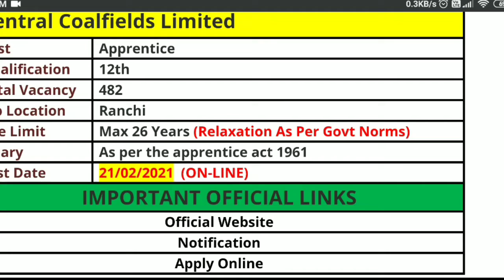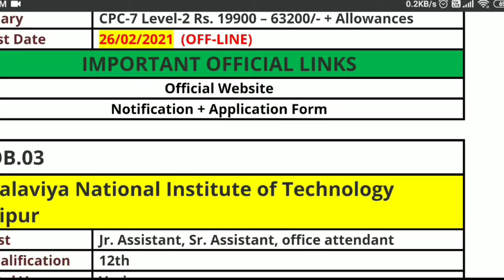12th Pass Government Jobs 2021 09 February | Employment News | Job News Today Rojgar Avsar Daily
Hello Job Seekers, today I am going to share some latest 12th pass government jobs aka latest govt jobs 2021 updated on 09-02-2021 with you given in this post.

1.   CCL Apprentice Recruitment 2021

2.   Soil Conservation Vacancy 2021 Delhi

Get daily latest notification of all 12TH Pass Govt Job vacancies including PSU, SSC, PSC, Banking etc updated on 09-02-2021. Find the best reliable newly announced Government Jobs for 12TH Pass Male and Female Candidates first on Rojgar Avsar Daily with all the relevant information including Job description, Salary and eligibility criteria, and job review at the end.

You will continue to find the best job details in the simplest table form on a wide variety of latest government jobs and all India university news update.

Rojgar avsar daily is a YouTube channel where you can get all latest government job updates and AKTU news on daily basis. The primary content of Rojgar avsar daily YouTube channel is 10th pass jobs 2021, 12th pass government jobs 2021 and ITI job & Graduate Job.
We collect the information from Indian Central Government and private public sector SSC PSU. We also cover weekly employment newspaper rojgar Samachar on every weekend. We mostly focus on latest government jobs 2021.